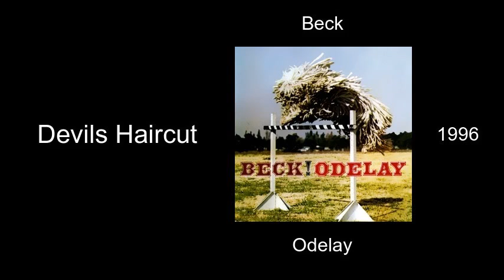Beck - Devils Haircut - Odelay [1996]